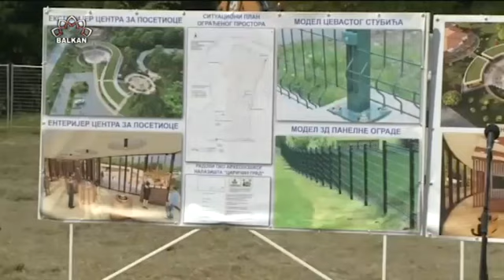Brnabić potiče ulaganja u manje sredine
Premijerka Srbije je posjetila Leban i pružila podršku ulaganjima u manje sredine. Izvještava Jovana Miladinović.